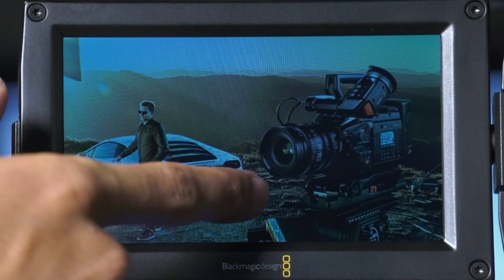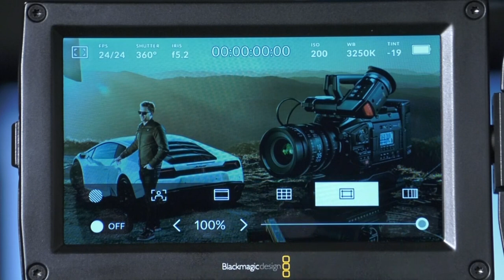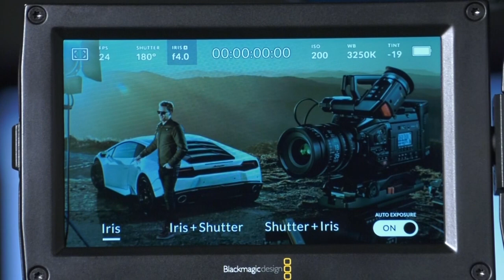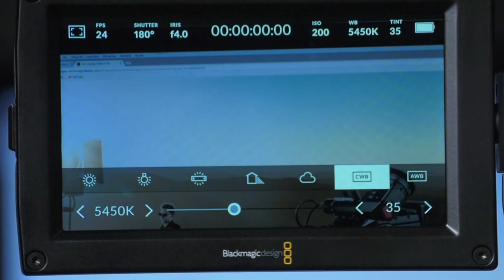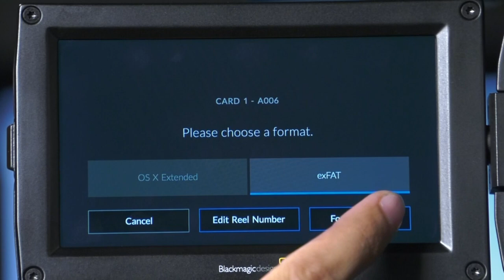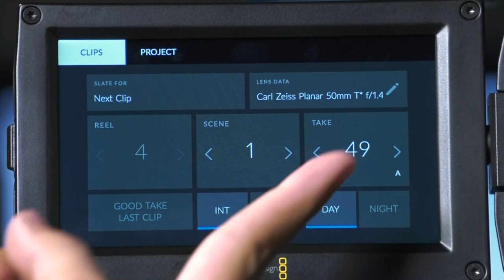Menú principal de la cámara Blackmagic URSA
Aprende y conoce todo sobre el menú de la cámara Blackmagic URSA.